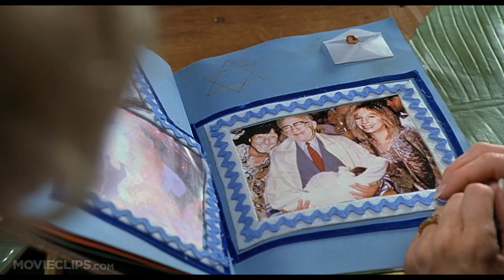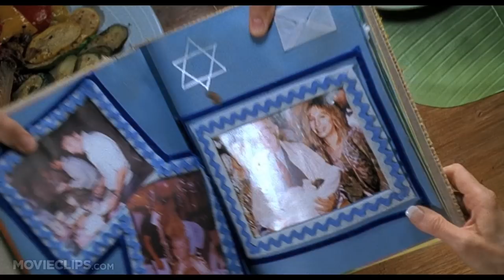Meet the Fockers (6/12) Movie CLIP - Foreskin Fondue (2004) HD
CLIP DESCRIPTION:
An argument at dinner over Greg's (Ben Stiller) baby book sends his foreskin into the fondue pot.

FILM DESCRIPTION:
After suffering the humiliation of being given the third degree by his girlfriend's father, one man now faces the even more embarrassing task of introducing his own mother and father in this star-studded sequel to the box-office smash Meet the Parents. After getting off on the wrong foot (to put it mildly) with his prospective in-laws, Greg Focker (Ben Stiller) has finally won the grudging approval of Jack and Dina Byrnes (Robert De Niro and Blythe Danner) to marry their daughter Pam (Teri Polo). But after clearing the first hurdle, now Greg has to face an even bigger challenge -- introducing the straight-laced Byrnes family to his folks, free-spirited sex therapist Roz (Barbra Streisand) and eccentrically open-minded Bernie, who blend with Pam's parents not quite as well as oil and water. Meet the Fockers was directed by Jay Roach, who handled the same chores for Meet the Parents.

CREDITS:
Cast: Robert De Niro, Dustin Hoffman, Ben Stiller, Blythe Danner, Teri Polo
Producers: Robert De Niro, Jon Poll, Jay Roach, Amy Sayres, Larry Stuckey, Jane Rosenthal, Nancy Tenenbaum
Screenwriters: Mary Ruth Clarke, Greg Glienna, John Hamburg, Marc Hyman, Jim Herzfeld